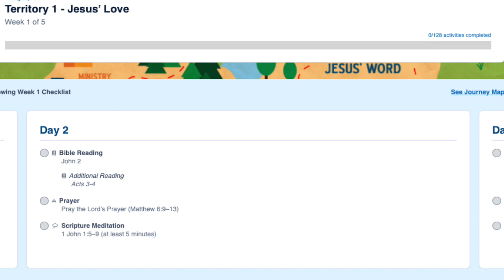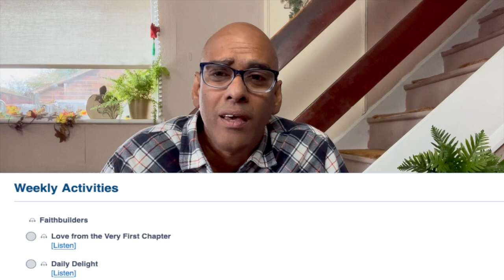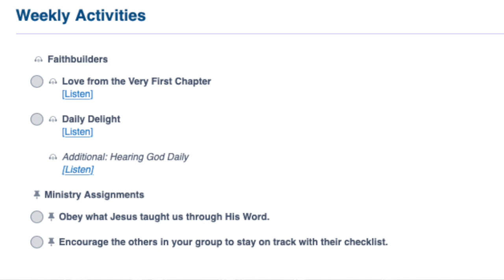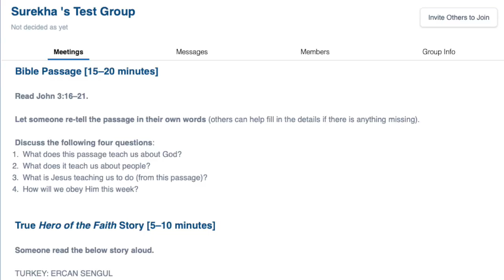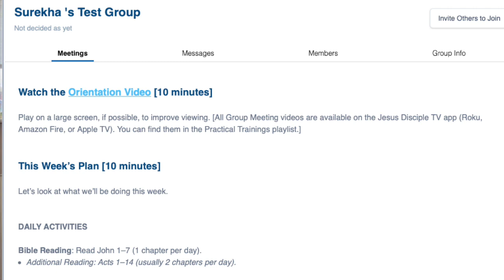Introduction to Jesus Disciple